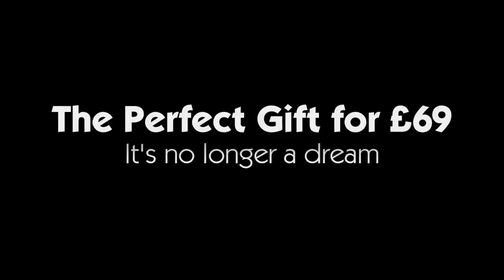Swift Instruction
Suddenly... It's no longer a dream!